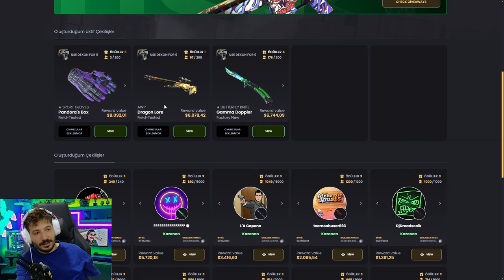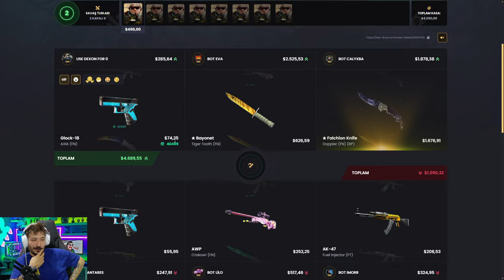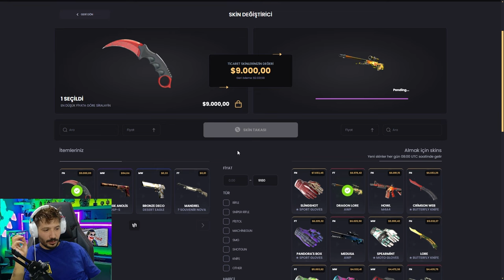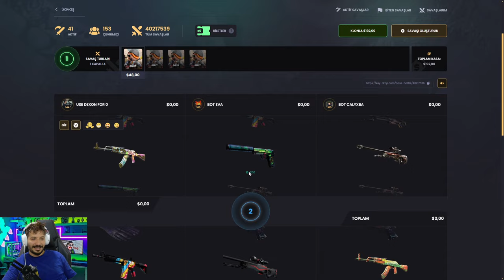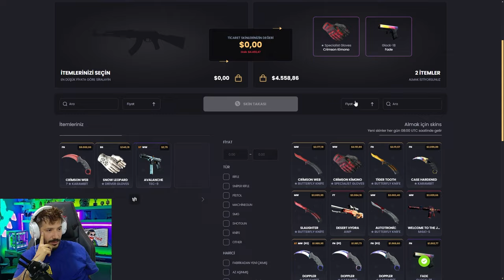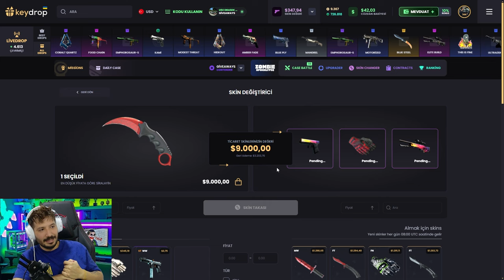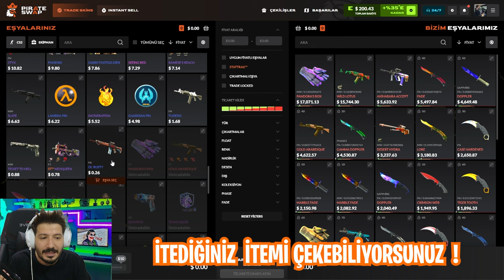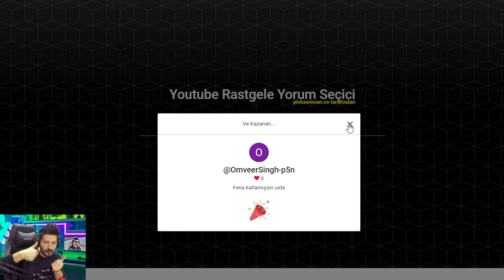KEYDROP 3V3 KASA SAVAŞINDA KATLADIK Promo Code 2024